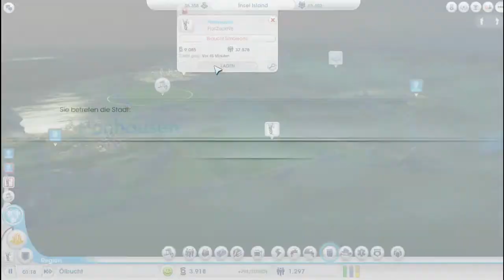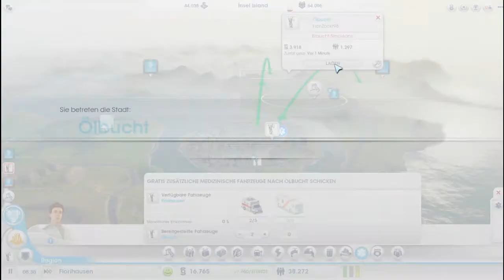Let's Play Together SIMCITY 5 #012 German / HD / KINDER wollt Ihr wat zu NATSCHEN?!?!?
Part 12 von Let's Play SIMCITY 5. Viel Spaß beim anschauen und kommentieren.

Video by FloriZockt und PucchiniLets Play/Inhalt von Drittanbietern vorhanden